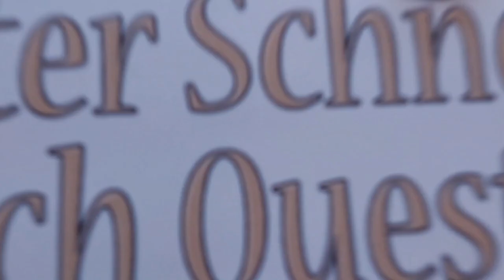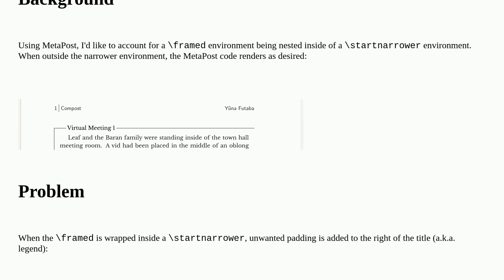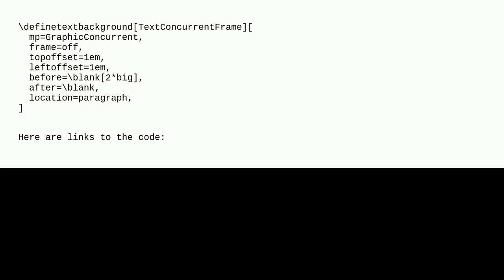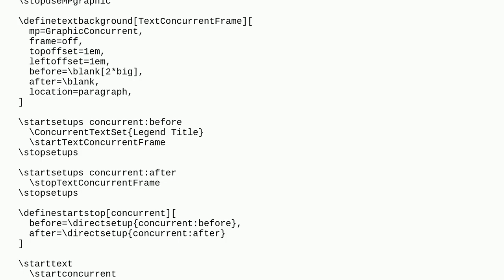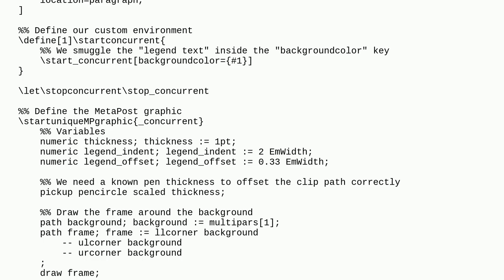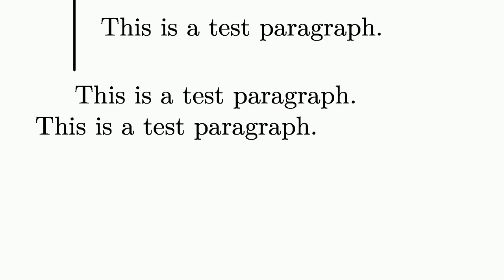Tex: MetaPost: Get text width in a narrower environment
MetaPost: Get text width in a narrower environment

A special thanks goes out to the community

  context indentation metapost framed lmtx